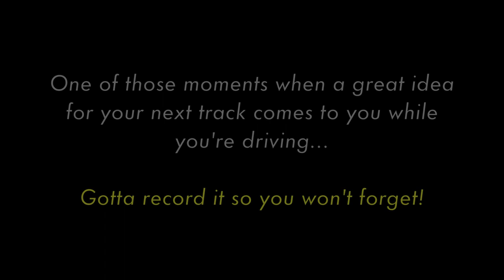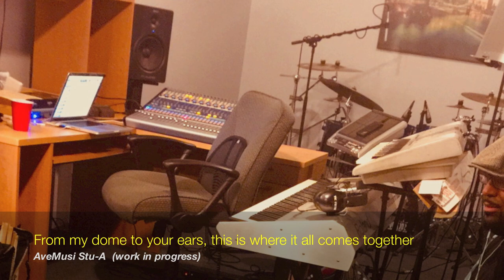Cruise Control - An AveMusi Original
Hey y’all!! Since this is a special one i'm dropping I figured what better way to kick off a lil pre B-day celebration than by spreading good vibes! I’m Thankful and Blessed to be a Blessing for another year!

This was an original idea that came about over the summer time while driving home after a rehearsal. This horn line came out of know where and I couldn't stop humming it.. and as you'll see/hear the rest is history haha.

Still amazed at how the little talent God has blessed me with can reach, encourage and be appreciated by so many others. Much thanks to you all.. lets keep groovin'!

Composer: Avery Hartgrove
Title: Cruise Control